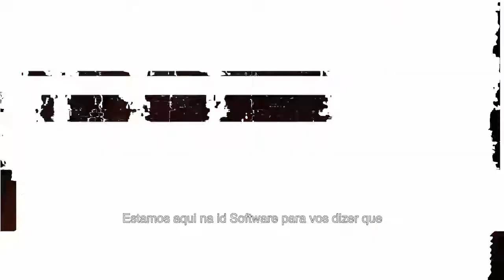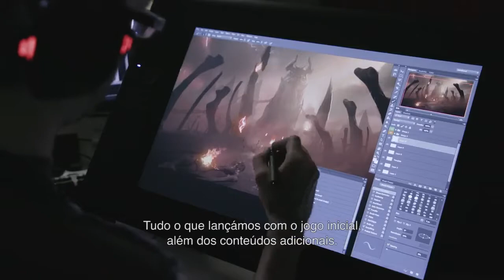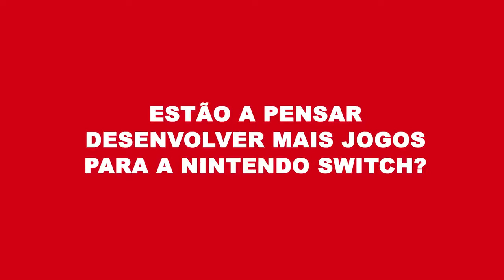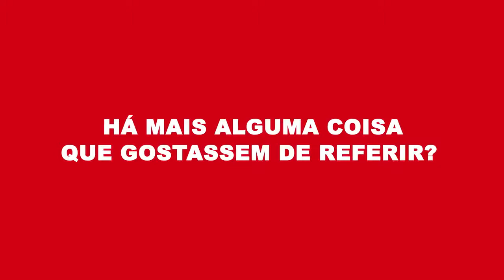Doom(Switch)(P) - Entrevista com a id Software(Take 1)(10-22-17)